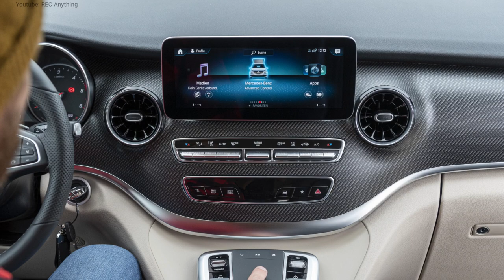2022 Mercedes Marco Polo camper van - In beautiful details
This is the new Mercedes Marco Polo campervan 2022.